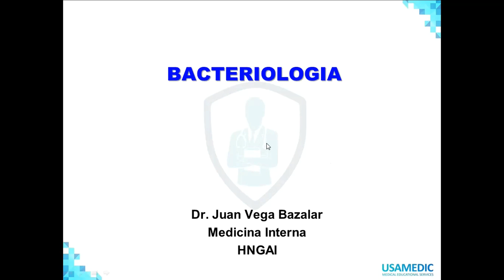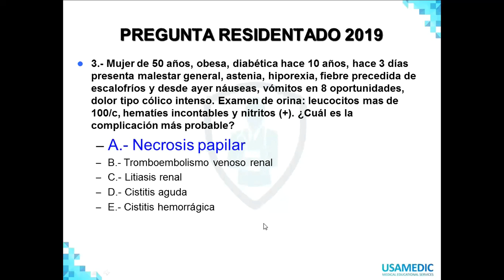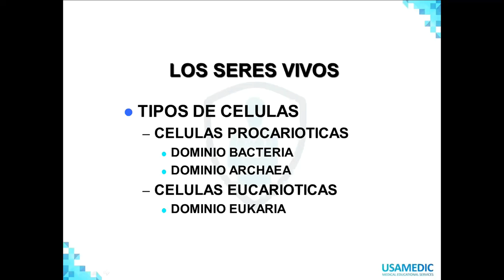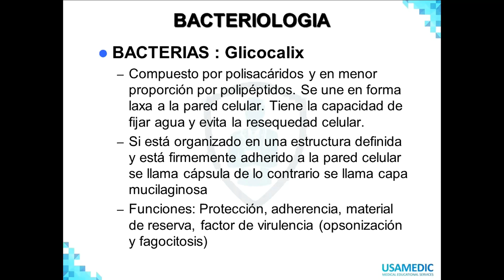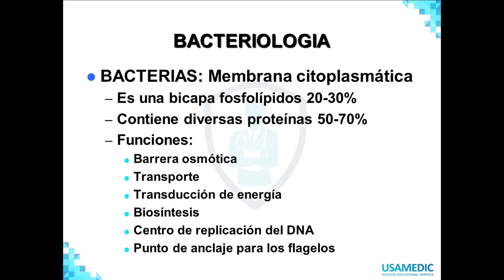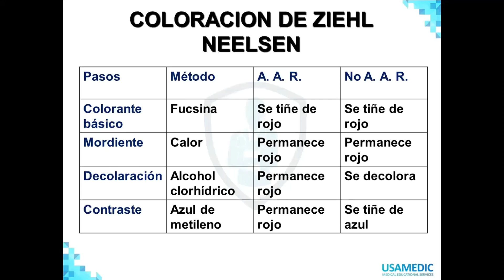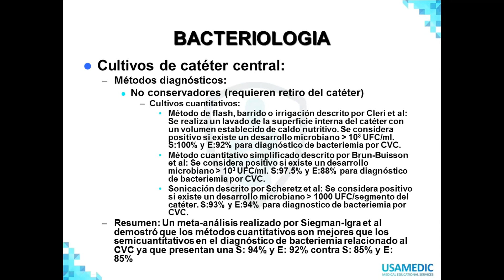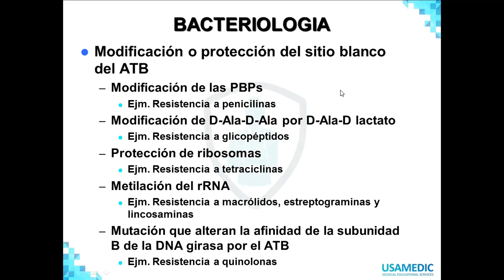Bacteriologia 1 | Microbiología y parasitología | Training medic